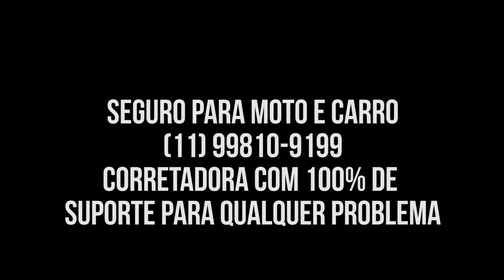ENTREGANDO PIZZA DE HORNET | FT.PUXOU,CORTOU E RASPOU